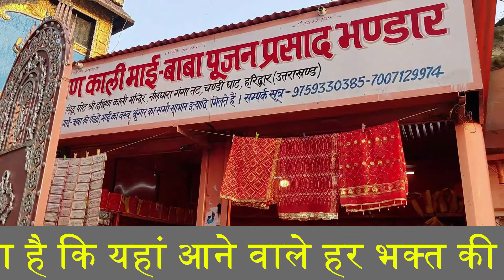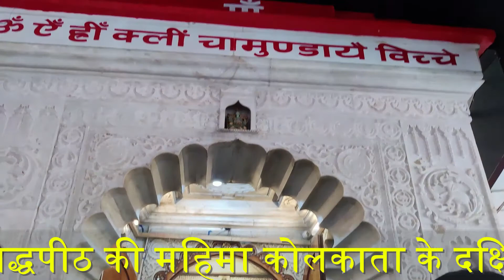Dakshin Kali Mandir || दक्षिण काली मंदिर हरिद्वार || Famous Temple Of Haridwar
kali mata ka mandir
haridwar ka famous mandir
kali mata ka prachin mandir
# सिद्धपीठ दक्षिण काली मंदिर के करें दर्शन
kali mata mandir
Prachin Kali Mata Mandir Haridwar
Kali Mata Mandir
Famous Temple Of Haridwar
prachin kali mata mandir haridwarkali mata mandir
tourist places of haridwar
har ki paudi
temples of haridwar
bhimgoda haridwar
bhimgoda prachin sthal
famous place of haridwar
haridwar darshan